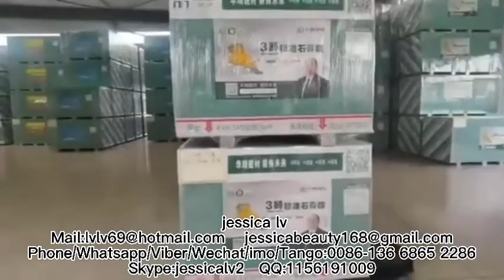Gypsum Drywall Manufacturing Process/Gypsum Board Making Machine/Gypsum Board Production Line China